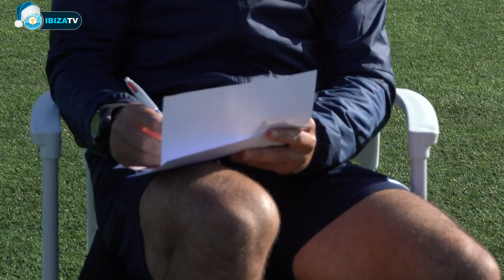Repaso al 2020 con Juan Carlos Carcedo | UD Ibiza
El míster se sienta para despedir el año y destacar los mejores y peores momentos del 2020.